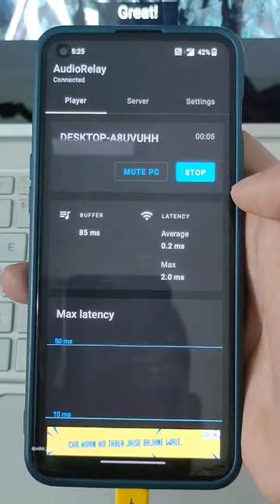Use Android Phone as a Speaker for Your Laptop 😍🔥